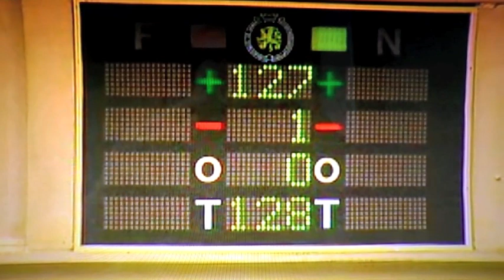Laurent LOUIS ose dire la vérité sur le dossier Dutroux en plein Parlement !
Le député fédéral Laurent LOUIS (MLD) prend la parole au Parlement fédéral belge afin de réclamer la cessation des poursuites qui pèsent sur lui suite à ses révélations dans le dossier Dutroux. Il dénonce un procès purement politique et pose les véritables questions que tous les parlementaires devraient se poser: "Pourquoi Julie et Mélissa qui sont, selon la Justice, mortes de faim après une détention de 103 jours dans la cache de Marcinelle durant l'incarcération de Dutroux, présentaient, sur les photos d'autopsie, des béances anales de 4 à 5 cm ?". Tout le reste n'est que manipulations et mensonges afin de détourner la population Belge de la vérité.